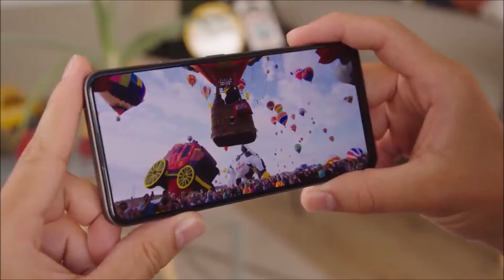POCO X3 PRO vs Realme 8 Qual é O MELHOR? (Comparativo)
POCO X3 PRO vs REALME 8 é o MELHOR?

✅ Links de Compra dos Aparelhos em site aqui no Brasil SEM TAXA e de Confiança!

📲 ➡ POCO X3 PRO
📲 ➡ REALME 8

POCO X3 PRO ou REALME 8 Qual é o MELHOR?
Está querendo trocar de celular mais está em dúvida entre POCO X3 PRO ou REALME 8?

Fique aqui comigo, assista esse vídeo até o final e descubra hoje mesmo, Qual é o melhor para você, entre POCO X3 PRO ou REALME 8!

Nesse vídeo comparativo busquei passar todas as informações importantes sobre o POCO X3 PRO x REALME 8.

Nesse vídeo abordei assuntos do tipo:

🟢Tela
🟢Espessura
🟢Câmeras
🟢Bateria

E todas as diferenças entre ambos os aparelhos.

Se você quer de fato saber qual é o melhor entre POCO X3 PRO ou REALME 8, você precisa ver esse vídeo URGENTE!

Referente ao sistema dos Celulares:

Ambos os celulares já estão com o Android 11

⏱ NÃO PERCA MAIS TEMPO ASSISTA AGORA MESMO ESSE VÍDEO REVIEW/COMPARAÇÃO ENTRE POCO X3 PRO x REALME 8!

E deixa aqui abaixo nos comentários a sua opinião de qual é melhor POCO X3 PRO ou REALME 8.